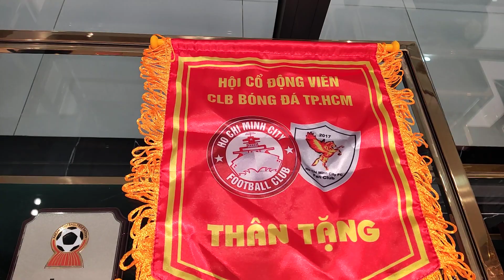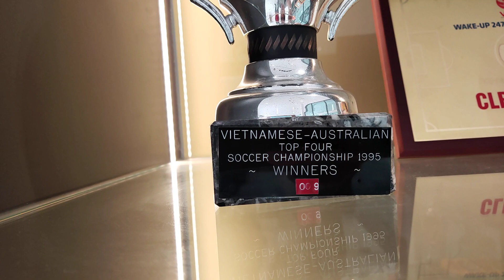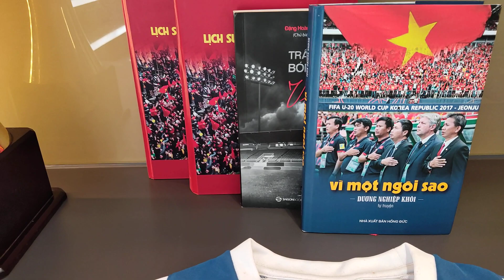Thăm phòng truyền thống CLB bóng đá Tp.Hồ Chí Minh.